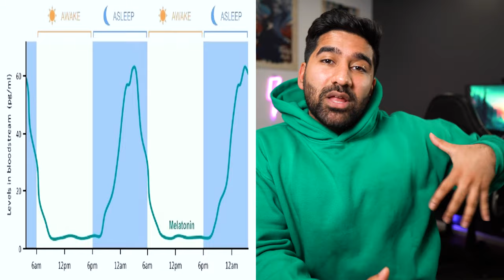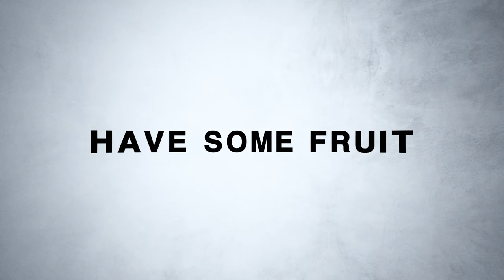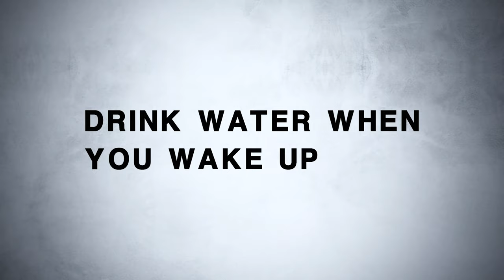How You Can Start Your Day Feeling Fresh And Energised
📝 Description:
Here's how you can start your day feeling fresh and energised! Very often we can wake up feeling tired and lethargic but in this video I go through a few things that can help you own the day.

⌛ Timestamps:
0:00 - Intro
0:11 - Sunlight
1:13 - Fruit
2:00 - Drinking Water

🙏🏾  Cheers to...